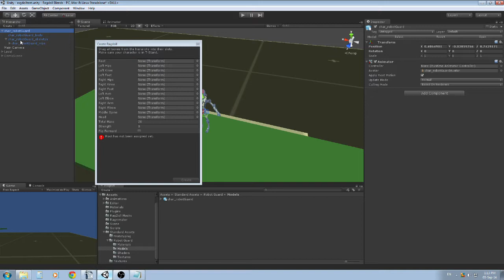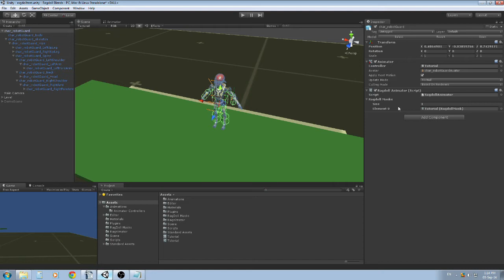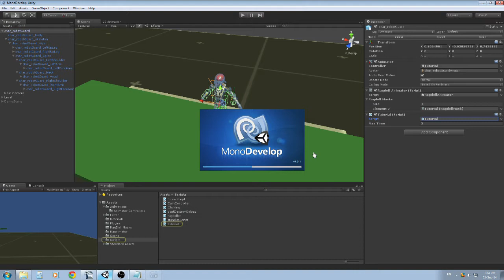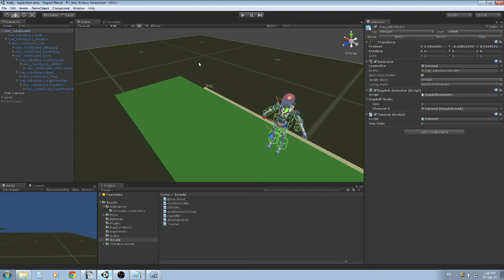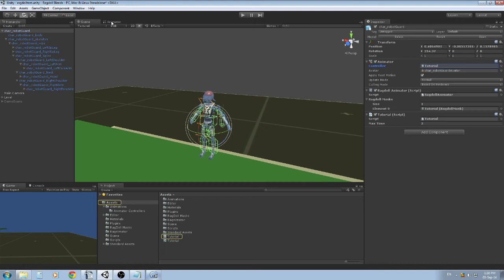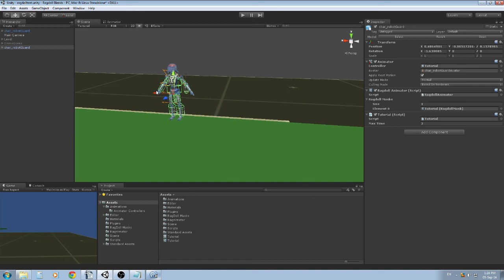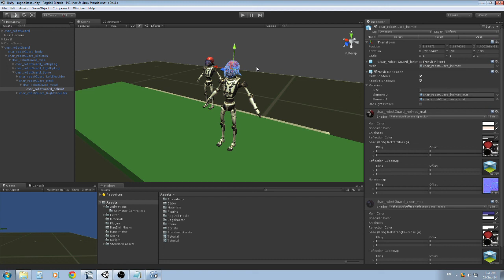ragNimation for Unity 3D The Basics [Released]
A tutorial for the basics of the ragNimation for Unity 3D. As you can see it takes under 6 minutes to make it work!!